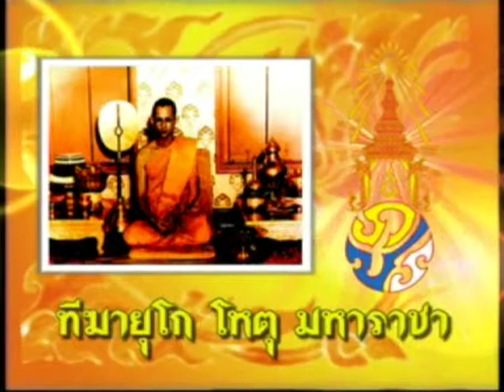สำนักงานเกษตรจังหวัดสระบุรี